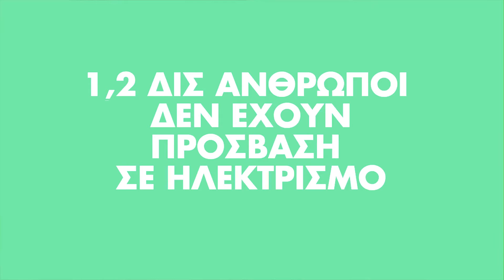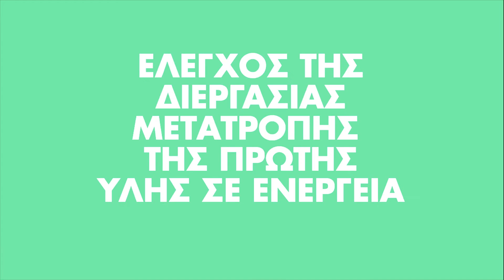BIO2CHP - HEA 2016 Finalist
Η BIO2CHP προσφέρει σε επιχειρήσεις με οργανικά απόβλητα μια γεννήτρια ηλεκτρικού ρεύματος, στο μέγεθος εμπορευματοκιβωτίου, η οποία μετατρέπει τα υπολείμματα της διεργασίας τους σε ενέργεια για την κάλυψη των αναγκών τους σε τιμή πέντε φορές χαμηλότερη από το δίκτυο. Σε αντίθεση με τις υπάρχουσες τεχνολογίες, η BIO2CHP προσφέρει μείωση τόσο στο κόστος της ενέργειας όσο και στο κόστος διαχείρισης αποβλήτων, με περίοδο απόσβεσης επένδυσης μικρότερη από 1,5 έτη. Έχει ήδη αναπτυχθεί ένα πρωτότυπο το οποίο έχει λειτουργήσει επιδεικτικά για περισσότερες από 3000 ώρες κάτω από ελεγχόμενες αλλά και βιομηχανικές συνθήκες.

Αιτούντες: Δημήτρης Μερτζής, Στέφανος Τσιακμάκης.

BIO2CHP offers a container-sized power generator to industries with organic waste, converting it into energy for their own needs on site, at an average price five times lower than the grid. Unlike existing alternatives, BIO2CHP facilitates a reduction in energy and waste-handling costs with an investment payback period within 1.5 years. A prototype has already been developed and operated for more than 3,000 hours under both controlled and industrial conditions.

Applicants: Dimitris Mertzis, Stefanos Tsiakmakis.